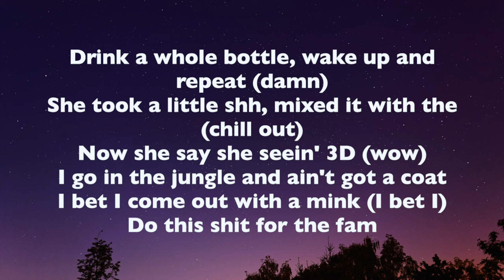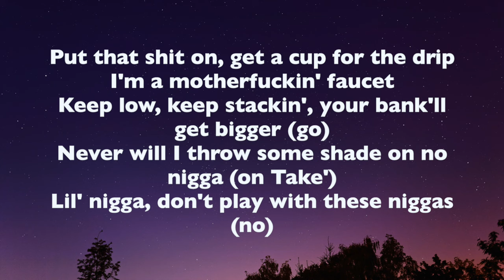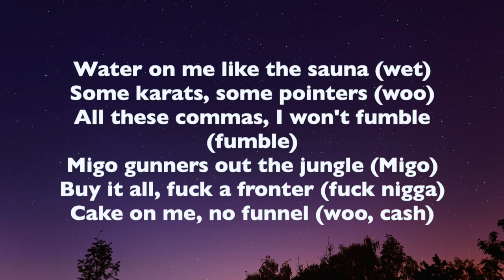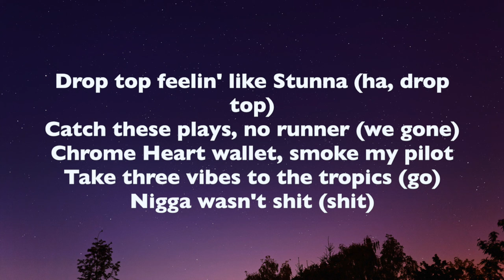Quavo and Takeoff- Hotel Lobby Lyrics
Hop off a sixteen passenger
This a G5, no, this not a Challenger (big one)
I keep some members with me, and the freaks get coach seats
They some cannibals (eaters)
They like to get geeked
Drink a whole bottle, wake up and repeat (damn)
She took a little shh, mixed it with the (chill out)
Now she say she seein' 3D (wow)
I go in the jungle and ain't got a coat
I bet I come out with a mink (I bet I)
Do this shit for the fam
'Cause this shit bigger than me (big)
Color stones in my infinity link
And in the factory, masterpiece (factory)
I call him twin 'cause that be my brother
We got the same Rollie, he matchin' me
(Nah, for real)
Water on me like the sauna (wet)
Some karats, some pointers (woo)
All these commas, I won't fumble (fumble)
Migo gunners out the jungle (Migo)
Buy it all, fuck a fronter (fuck nigga)
Cake on, me no funnel (woo, cash)
Drop top feelin' like Stunna (ha, drop top)
Catch these plays, no runner (we gone)
Chrome Heart wallet, smoke my pilot
Take three vibes to the tropics (tropics)
Nigga wasn't shit (shit)
I was outside just servin' narcotics (narcotics, woo)
Pass me that stick
Nigga make one wrong move, just pop him (pop him, brrt)
Lanvin on bro with the ho flooded out in the hotel lobby (flooded, it's crowded)
Diamonds be dancin' like Bobby (they dancin')
Don't touch it, this Glocky be cocky (don't touch it)
Shroom, and G6 departed (we geekin')
Bitches gon' trend, I'm the topic (keep trendin')
The way I pull up, I'ma pop it
And none of these niggas gon' stop me (pull up, gone)
Put that shit on, get a cup for the drip
I'm a motherfuckin' faucet
Keep low, keep stackin', your bank'll get bigger (go)
Never will I throw some shade on no nigga (on Take')
Lil' nigga, don't play with these niggas (no)
I see the big picture, we up on these niggas (uh)
The Huncho, the one, you gon' call on me, nigga ('Cho)
I got your back, you can fall on me, nigga (fall)
When I get up, we gon' ball on these niggas (ball)
Fuckin' shit up 'cause we beat out the system (fuck the system)
Take three vibes to the tropics (go)
Lanvin on bro with the ho flooded out in the hotel lobby (flooded)